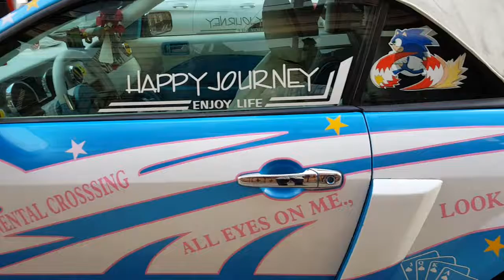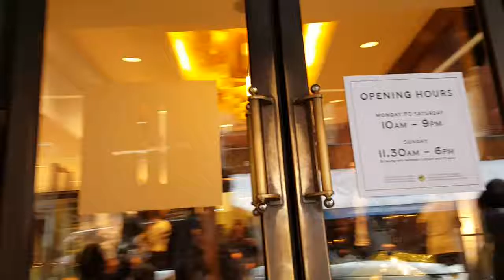SUPERCARS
Some BEAUTIFUL machines here!

Love the White Mustang!